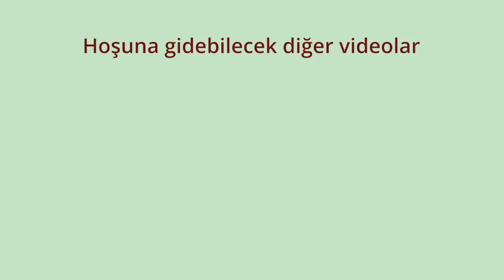Ayşe'nin Yeni Evi I VLOG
Herkese merhaba,
Biliyorsunuz bir süredir taşınma telaşı içindeydim. Artık taşındım ama hala yerleşemedim. Yeni evimin kapılarını daha yerleşmeden sizlere açmak sizin de fikirlerinizi almak istedim...
İyi seyirler...

Kanalıma hoşgeldin! Burada bolca iyilik bulacaksın.. iyi yaşam, sağlıklı yaşam, spor güzellik, sağlıklı yemek tarifi ve sağlıklı beslenme  hakkında videolar hazırlayıp, sunuyorum❤